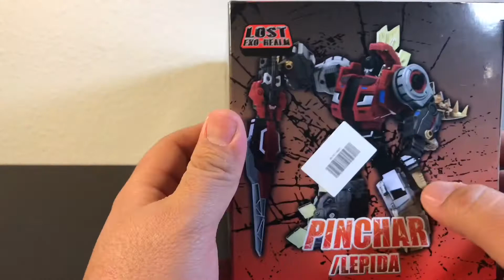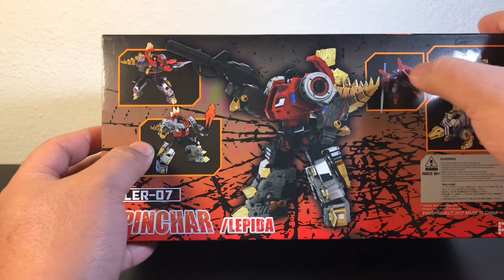FansProject Pinchar / Lepida LER-07 Supuestamente Snarl